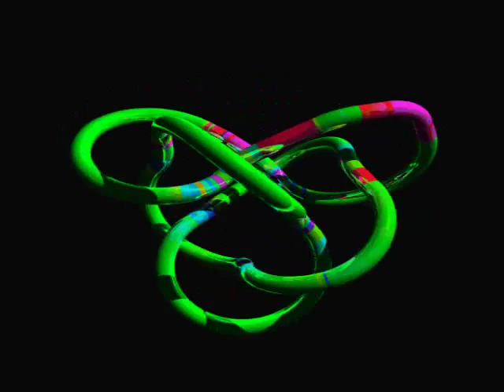Demon Richie-D Like Some